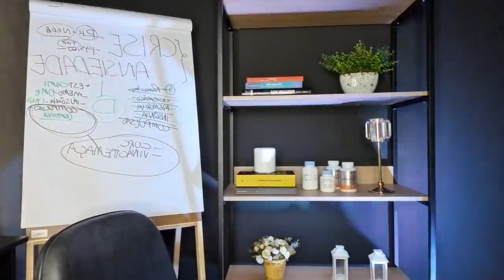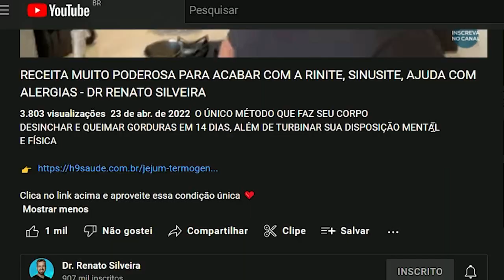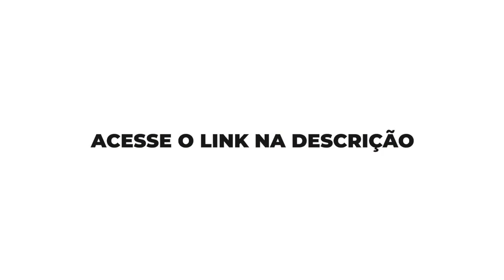1 Xícara desse Chá Medicinal de Açafrão 20 Minutos Antes de Dormir olha o que acontece - Dr Renato